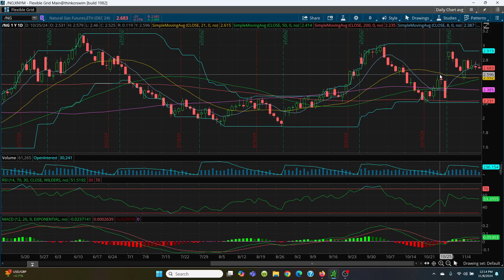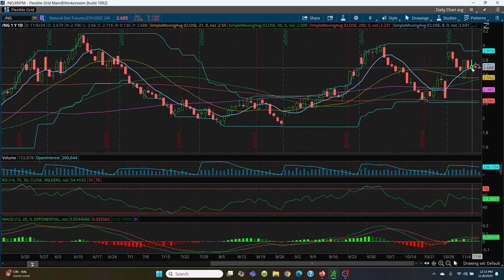2024 11 08 - Mid Day Trading - NVDA / TSLA / Crude Oil / Natural Gas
Charting - NVDA / TSLA / Crude Oil / Natural Gas